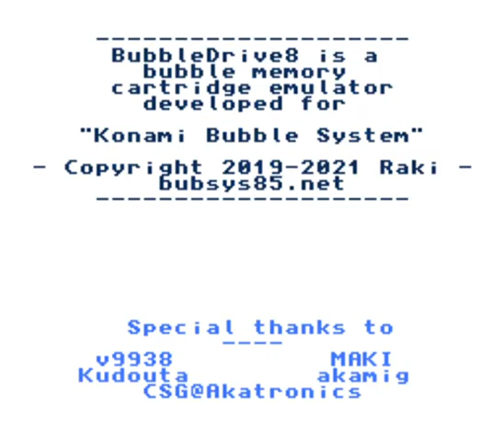Konami Bubble System test program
Konami Bubble System test program v1.0

This is a part of BubbleDrive8, a multiloader for Bubble System.